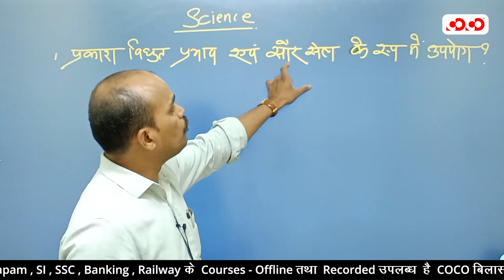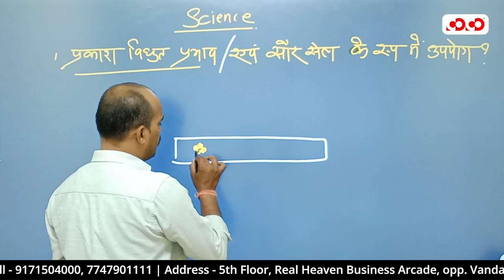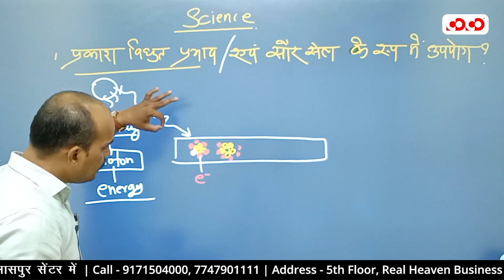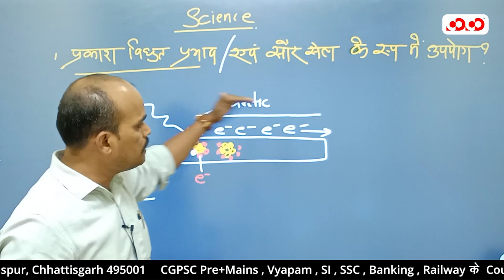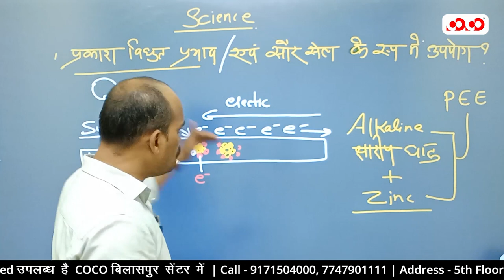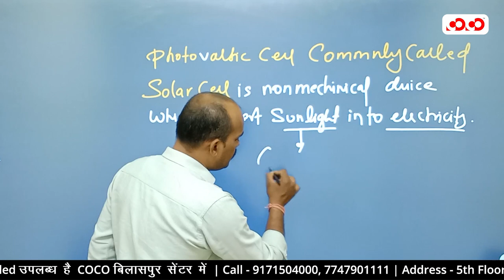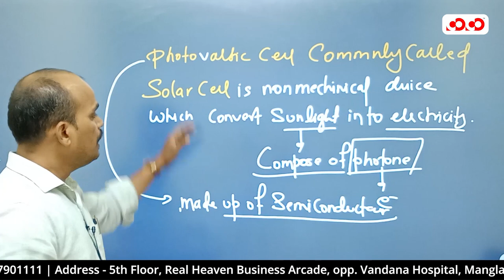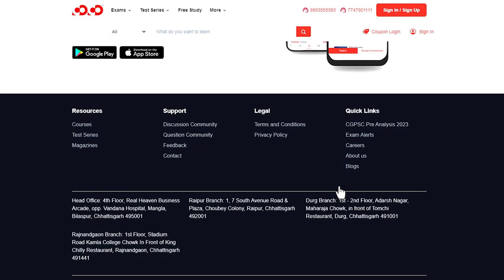Mains Paper-4 | प्रकाश विधुत प्रभाव | Science | Ganesh Sir | Competition Community